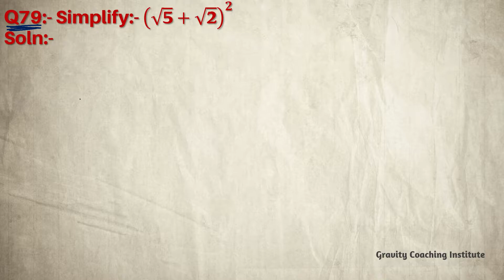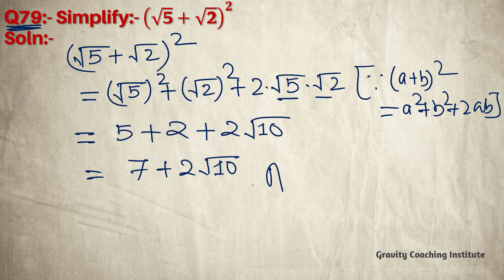Q79 | Simplify (√5+√2)^2 | root 5 + root 2 whole square | (root5+root2) ^2